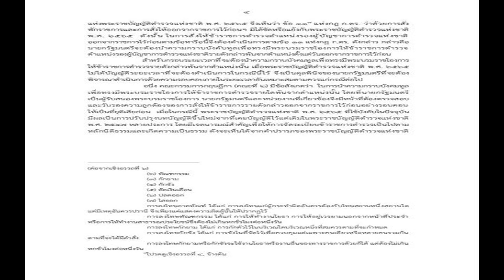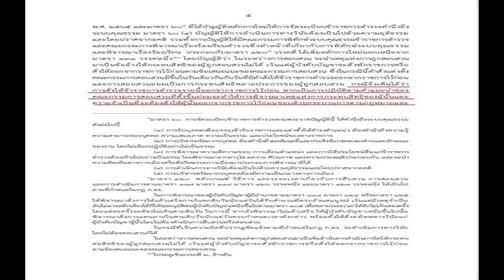กปปส ลุ้นระทึก! คดีกบฏยก 2 ศาลอุทธรณ์นัดฟังคำพิพากษา ‘สุเทพกับพวก’ 27มิ ย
28 พ.ค. 2567
13:42 น.
ปิด
ศาลนัดฟังคำพิพากษาศาลอุทธรณ์ ‘สุเทพกับพวก’ แกนนำ กปปส. คดีกบฏชุดใหญ่ 27 มิ.ย. หลังศาลชั้นต้น สั่งจำคุก-เพิกถอนสิทธิเลือกตั้ง

วันที่ 28 พ.ค.2567 ที่ศาลอาญา รัชดา นายสวัสดิ์ เจริญผล ทนายความกลุ่ม กปปส. เปิดเผยว่า คดีที่เกิดจากการชุมนุมกลุ่ม กปปส. มี 3 คดี เรียกว่ากบฏเล็ก กบฏใหญ่ และกบฏกลาง กบฏเล็กเป็นคดี นายสนธิญาณ ชื่นฤทัยในธรรม พร้อมพวก ขวางการเลือกตั้งเมื่อปี 2557 ซึ่งล่าสุด ศาลฎีกาตัดสินจำคุกนายสนธิญาณ 8 เดือน แต่รอลงอาญา 2 ปี ส่วนอีก 3 กปปส. รอดคดี
คดีกบฏใหญ่คือ คดีของนายสุเทพ เทือกสุบรรณ ที่จะนัดฟังคำพิพากษาศาลอุทธรณ์ ในวันที่ 27 มิ.ย.นี้ ซึ่งมีจำเลยจำนวน 39 คน

ส่วนคดีกบฏกลาง จำเลย 7 คน เป็นคดีของฝั่งนายนิติธร ล้ำเหลือ หรือทนายนกเขา ซึ่งอยู่ระหว่างการขยายเวลายื่นอุทธรณ์ทั้งส่วนอัยการและจำเลย ส่วนกระบวนการของศาลจะออกมาอย่างไรนั้น ต้องรอฟังอีกครั้ง ไม่อาจคาดการณ์ล่วงหน้าหรือคิดเองได้ แต่ถือว่าเป็นกระบวนการของศาลที่ต้องยอมรับ

ผู้สื่อข่าวรายงานว่า สำหรับคดีกบฏ กปปส.ชุดใหญ่ ศาลชั้นต้นพิพากษาเมื่อวันที่ 24 ก.พ.2564 จำคุกจำเลยสำคัญ คือ นายสุเทพ จำเลยที่ 1 จำคุก 5 ปี, นายชุมพล จุลใส จำเลยที่ 3 จำคุก 9 ปี 24 เดือน, นายพุทธิพงษ์ ปุณณกันต์ จำเลยที่ 4 จำคุก 7 ปี, นายอิสสระ สมชัย จำเลยที่ 5 จำคุก 7 ปี 16 เดือน
นายวิทยา แก้วภราดัย จำเลยที่ 6 จำคุก 1 ปี เเละปรับ 13,333 บาท รอลงอาญา 2 ปี, นายถาวร เสนเนียม จำเลยที่ 7 จำคุก 5 ปี, นายณัฏฐพล ทีปสุวรรณ จำเลยที่ 8 จำคุก 6 ปี 16 เดือน, นายเอกนัฏ พร้อมพันธุ์ จำเลยที่ 9 จำคุก 1 ปี ปรับ 13,333 บาท รอลงอาญา 2 ปี, น.ส.อัญชะลี ไพรีรัก จำเลยที่ 10 จำคุก 1 ปี ปรับ 13,333 บาท รอลงอาญา 2 ปี, พล.อ.ปรีชา เอี่ยมสุพรรณ จำเลยที่ 11 เสียชีวิต

นายสมเกียรติ พงษ์ไพบูลย์ จำเลยที่ 12 จำคุก 1 ปี ปรับ 13,333 บาท รอลงอาญา 2 ปี, นายถนอม อ่อนเกตุพล จำเลยที่ 14 จำคุก 1 ปี ปรับ 13,333 บาท รอลงอาญา 2 ปี, อดีตพระพุทธะอิสระ หรือ นายสุวิทย์ ทองประเสริฐ จำเลยที่ 16 จำคุก 4 ปี 8 เดือน, นายสาธิต เซกัลป์ จำเลยที่ 17 จำคุก 2 ปี ปรับ 26,666 รอลงอาญา 2 ปี, พลอากาศโท วัชระ ฤทธาคนี จำเลยที่ 19 จำคุก 1 ปี ปรับ 13,333 บาท รอลงอาญา 2 ปี

พล.ร.อ.ชัย สุวรรณภาพ จำเลยที่ 20 จำคุก 1 ปี ปรับ 13,333 บาท รอลงอาญา 2 ปี, เรือตรี แซมดิน เลิศบุศย์ จำเลยที่ 24 จำคุก 4 ปี 16 เดือน, นายมั่นแม่น กะการดี จำเลยที่ 25 จำคุก 1 ปี ปรับ 13,333 บาท รอลงอาญา 2 ปี, นายสาวิทย์ แก้วหวาน จำเลยที่ 29 จำคุก 2 ปี, นายสุริยะใส กตะศิลา จำเลยที่ 30 จำคุก 2 ปี, นายสำราญ รอดเพชร จำเลยที่ 33 จำคุก 2 ปี 16 เดือน, นายอมร อมรรัตนานนท์ จำเลยที่ 34 จำคุก 20 เดือน

นายพิเชษฐ พัฒนโชติ จำเลยที่ 35 จำคุก 1 ปี ปรับ 13,333 บาท รอลงอาญา 2 ปี, นายกิตติชัย ใสสะอาด จำเลยที่ 37 จำคุก 4 เดือน ปรับ 6,666 บาท รอลงอาญา 2 ปี และนางทยา ทีปสุวรรณ จำเลยที่ 38 จำคุก 1 ปี 8 เดือน ปรับ 26,666 บาท รอลงอาญา 2 ปี

ยกฟ้องจำเลย 12 คน ประกอบด้วย นายสาทิตย์ วงศ์หนองเตย จำเลยที่ 2, นายยศศักดิ์ โกไศยกานนท์ จำเลยที่ 13, นางสาวรังสิมา รอดรัศมี จำเลยที่ 18, นายแก้วสรร อติโพธิ จำเลยที่ 21, นายไพบูลย์ นิติตะวัน จำเลยที่ 22, นายถวิล เปลี่ยนศรี จำเลยที่ 23, พล.อ.ปฐมพงษ์ เกษรศุกร์ จำเลยที่ 27, นายพิภพ ธงไชย จำเลยที่ 28, นายสุริยันต์ ทองหนูเอียด จำเลยที่ 31, พ.ต.ท.ภัทรพงศ์ สุปิยะพาณิชย์ จำเลยที่ 32, นายสมบูรณ์ ทองบุราณ จำเลยที่ 36, นายเจิมศักดิ์ ปิ่นทอง จำเลยที่ 39

สำหรับจำเลย 12 คน ที่ศาลจำคุก แต่ให้รอลงอาญา 2 ปี ประกอบด้วย นายวิทยา จำเลยที่ 6, นายเอกนัฏ จำเลยที่ 9, น.ส.อัญชะลี จำเลยที่ 10, นายสมเกียรติ จำเลยที่ 12, นายถนอม จำเลยที่ 14, นายสาธิต จำเลยที่ 17, พลอากาศโท วัชระ จำเลยที่ 19, พล.ร.อ.ชัย จำเลยที่ 20, นายมั่นแม่น จำเลยที่ 25, นายพิเชษฐ จำเลยที่ 35

นายกิตติชัย จำเลยที่ 37, นางทยา จำเลยที่ 38 เพราะบางคนเป็นเพียงผู้ร่วมชุมนุมเท่านั้น แม้บางคนจะเป็นแกนนำในการชุมนุมด้วยก็ตาม แต่ความผิดที่จำเลยแต่ละคนกระทำนั้น น้อยกว่าจำเลยอื่น อีกทั้งไม่ปรากฏว่า มีพฤติการณ์อุกอาจหรือรุนเเรงจากการชุมนุมประกอบ กับไม่ปรากฏว่าจำเลยดังกล่าวเคยต้องโทษจำคุกมาก่อน จึงเห็นสมควรให้โอกาสจำเลยดังกล่าวกลับตัวเป็นพลเมืองดี

นอกจากนี้ ยังให้เพิกถอนสิทธิเลือกตั้งของจำเลยที่ 3, 5, 8, 16, 24, 33, 38 มีกำหนดคนละ 5 ปี เเละให้นับโทษของจำเลยที่ 15, 25, 30 ต่อจากโทษตามท้ายฟ้องด้วย